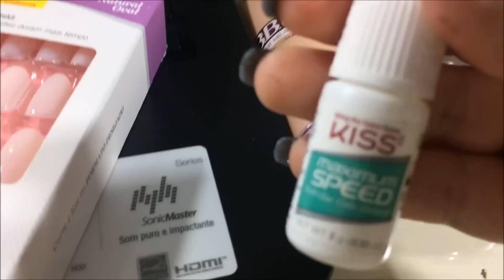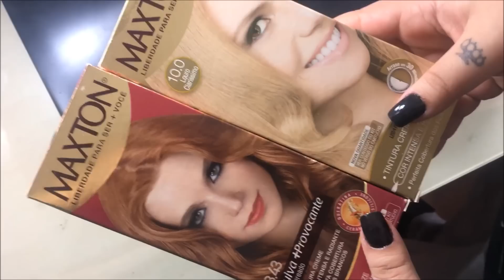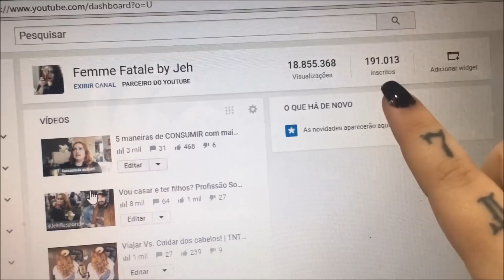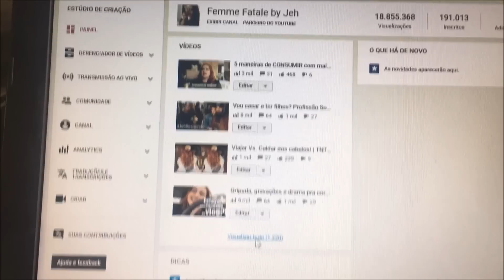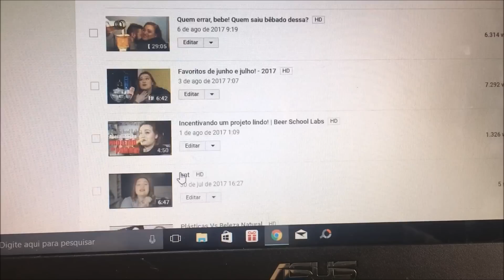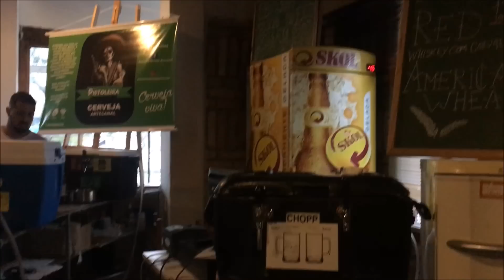Vlog mais descabelado da história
SNAPCHAT jehfemmefatale
UNTAPPD jehfemmefatale